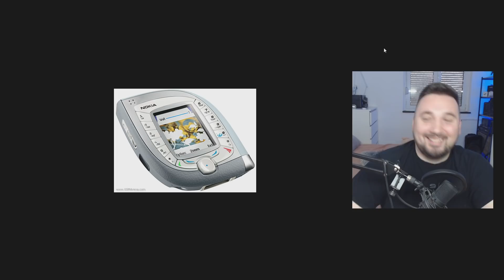NAJČUDNIJI TELEFONI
Početni paket vrednosti 25 evra uključuje:
- 200 doubloona
- Dva broda: St. Louis i Premijum brod Emden
- 20x Restless Fire Camouflage
- 2,5 miliona kredita
- 7 dana Premijuma

Moj računar

Procesor: AMD Ryzen 9 3900x
Ploča: MSI Tomahawk B450
Hlađenje: EKWB vodeno hladjenje
Grafika: MSI DUKE RTX 2080 8G OC
RAM: HyperX Predator 64GB DDR4
Memorija: 2TB hdd + 960GB SSD Kingston A1000 + 240GB Kingston SSD
Monitor: LG 34GK950G
Kućište: NZXT H700i
Tastatura: SteelSeries Apex 7
Miš: SteelSeries Rival 650 wireless
Slušalice: SteelSeries Arctic 1 wireless
Mikrofon: SPC Gear SM900 + Razer Seiren
Kamera: Canon 90D + Canon G7X Mark II